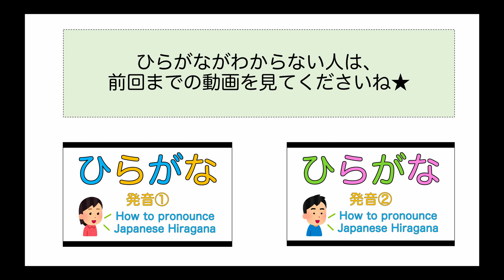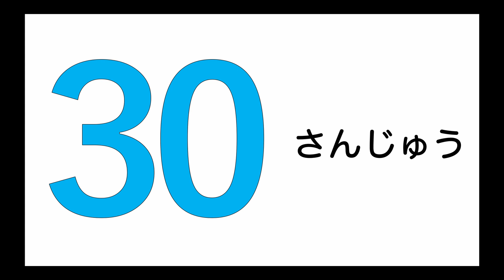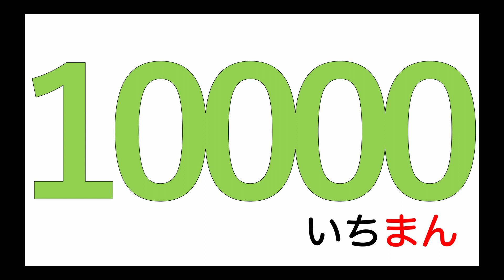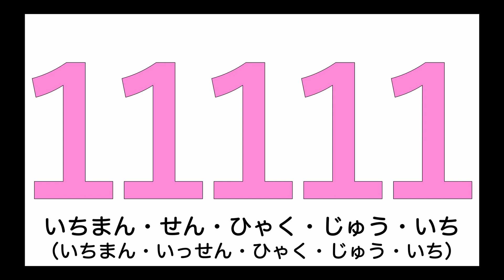How to say numbers in Japanese 🇯🇵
Let's learn how to say numbers in Japanese!